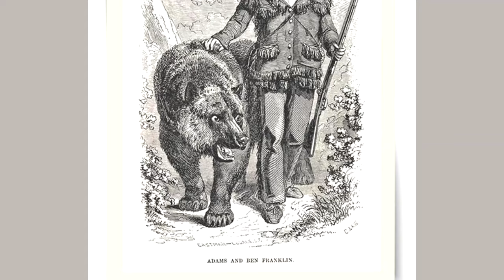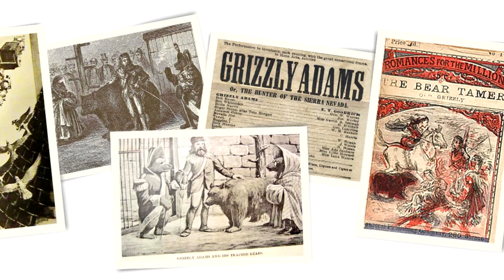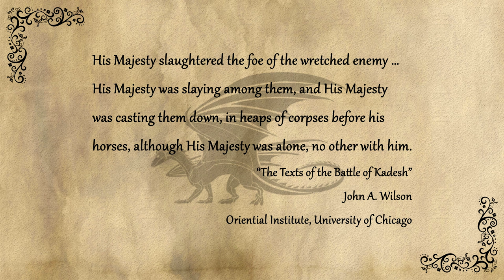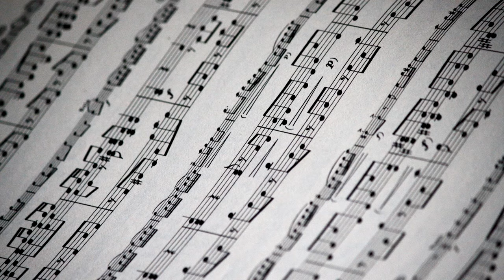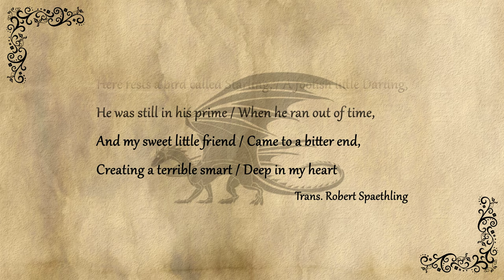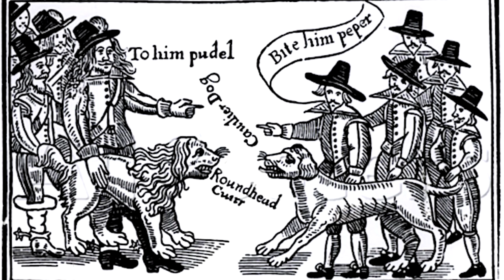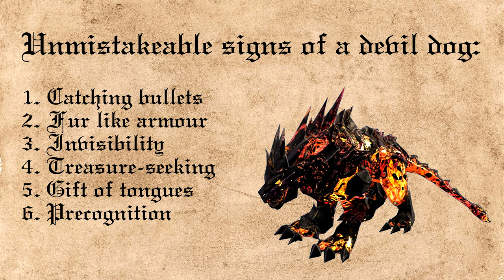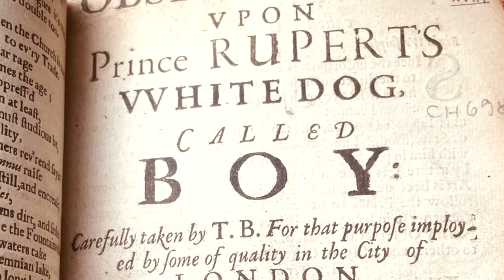History's Best Animal Companions, Including a Magical Dog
Humans have kept pets since before recorded history, and some of those pets have gone on to larger-than-life roles -- including accompanying their masters into battle or otherwise inspiring them to great deeds. In modern games, we refer to these amazing pets as "animal companions," and this video takes a look at some of the best friends a man could have.

Chapters:
0:00 Introduction
1:26 Grizzly Adams & Ben
3:13 Ramesses II & Slayer of Foes
5:01 Mozart & His Starling
7:56 Prince Rupert & Boy